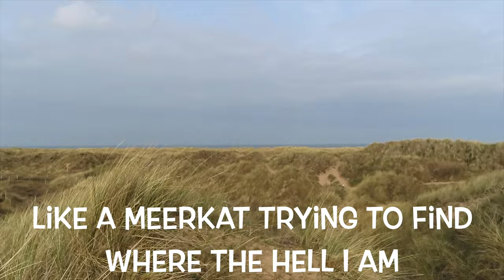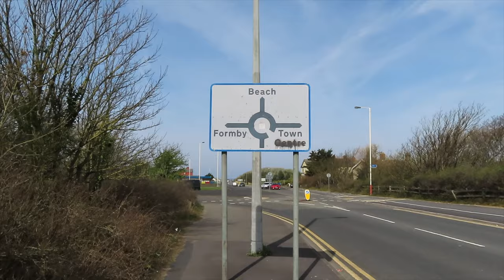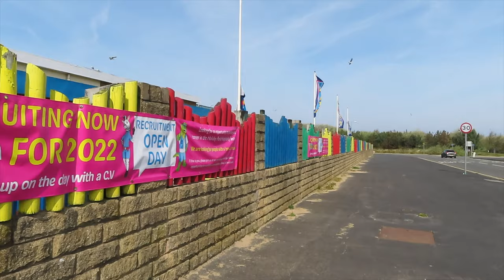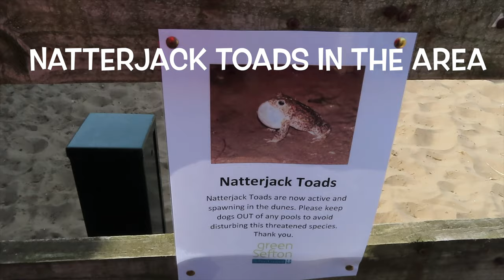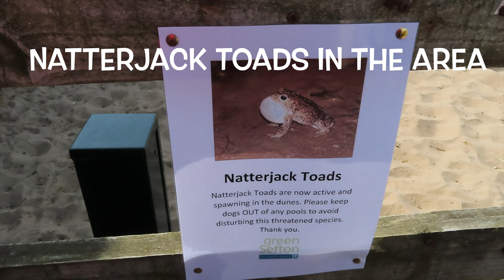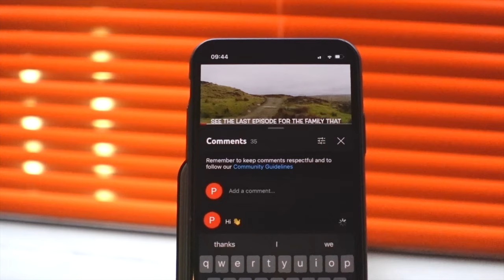Jane Chats Up Statues On The Beach - Vanlife UK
We hunker down for a public holiday weekend in our Ford Auto-Camper campervan 'Harry' where we stay on a free site ( Jane's Mum's ) and discover some great nature walks, photograph rare red squirrels. Jane goes down memory lane reminiscing about days gone by at Pontins and a fantastic walk along Crosby beach discovering lots of men staring out to sea.

Our names our Stew & Jane and along with 'Harry' our Auto Campers Ford Custom Transit campervan we are Getaway Geese, we record our adventures as we enjoy the freedom of vanlife. We hope our videos inform and maybe inspire you to vanlife whether that be permanent living or casual trips.

Some of the key video loggers that have inspired us in all the research we have done are listed below so please check them out .

Map images provide from Google Maps & Google Earth